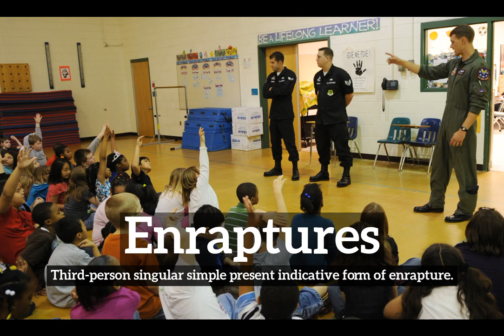What are Enraptures? | How Do Enraptures Look? | How to Say Enraptures in English?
Learn how to pronounce enraptures with Imago Spectrum.

What are enraptures?
How do enraptures look?
How to say enraptures in English?
What do enraptures represent?
What is the defintion of enraptures?

Imago Spectrum allows you to easily memorize common English words and phrases by joining visual and auditory learning environments into a short video. Focus on the images and repeat enraptures several times for best retention results.

In this video we are speaking the word, enraptures. Do take note of how enraptures is spelled.
The definition of enraptures is listed below the word in the video.
Enraptures:  Third-person singular simple present indicative form of enrapture.